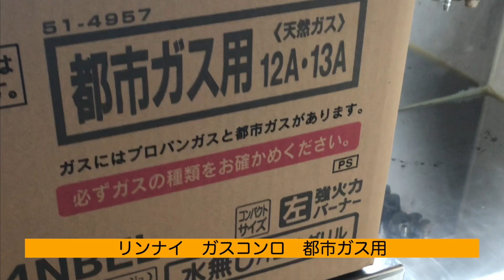【夫婦DIY】混合水栓の交換とコンロの設置の巻 私たち生きてます＃04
はじめまして　東京から地方へ移住　住宅に住みながらDIY　そしていつかは猫を飼いたい
そんな夫婦の記録です。
キッチンの水道の蛇口が古く、捻っても水が出なかったので新しいものに取り替えました。動画では順調に取り付けられていますが、実際は水漏れなどもして大変でした。
内容はお粗末でございますが継続していけるよう頑張ります。